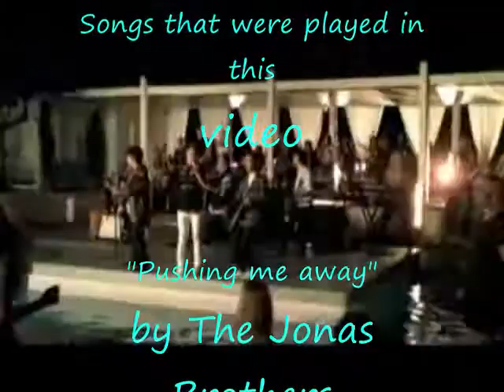Jonas Brothers - Pushing me away official music video (HQ)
Jonas Brothers - Pushing me away official music video.

Fan made =]